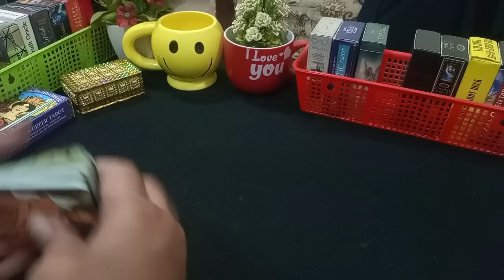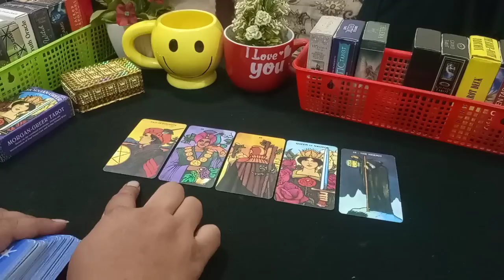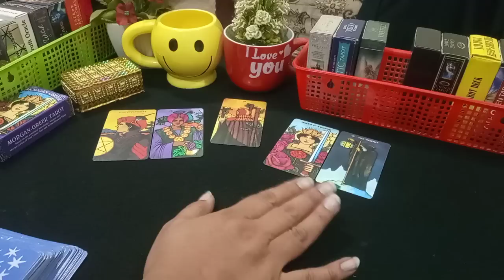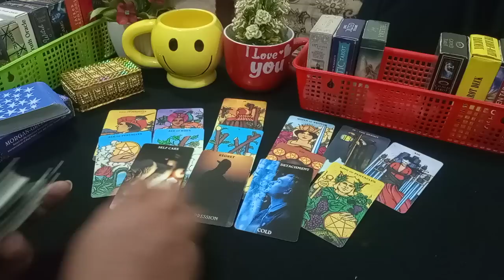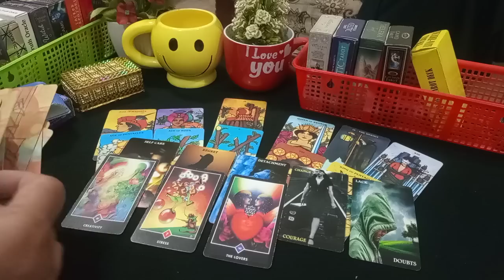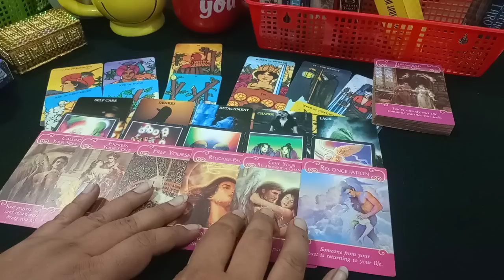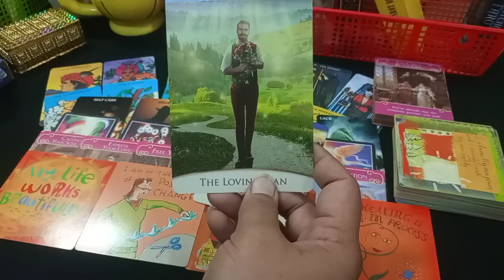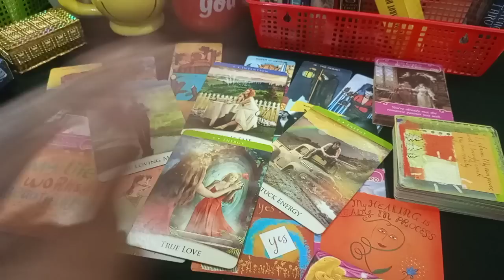❤️CURRENT ENERGY-FEELING -THOUGHTS ❤️ SOMEONE IS BACK ❤️ HINDI-URDU TIMELESS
MEESSAGE ONLY!

Regards,
Divinely Guided 7777 Admin
786|110